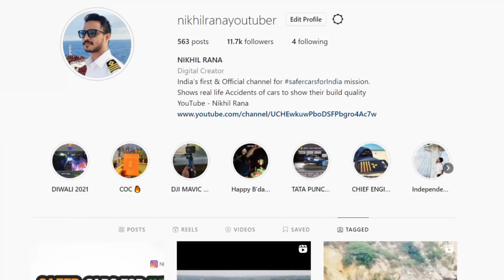हद है फिर पोल खोल दिया 🥴 TRIPLE ACCIDENT OF FORTUNER , TIAGO AND BALENO EXPOSED THE BUILD QUALITY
1.The information & opinion expressed in the video are personal and viewers are requested to verify the correctness by their own means.
2.This video is not sponsored by any of subject company or organizations and made for general information purpose only though great amount of care has been observed in the making of video , However makers are not responsible or liable for any inadvertent error , omission , commission and mistake we donot take guarantee to any accuracy, validity, adequacy and conformity of any of the information provided through audio visual means which is obtained from other sources & viewers are requested to have independent verification at their end.
3.We shall hold absolutely no liability in case of loss or damage caused by placing any reliance on any information provided herein to any person or entity.
4.We Encourage data protection & intellectual property rights in case of any breach kindly report to maker for corrective measures